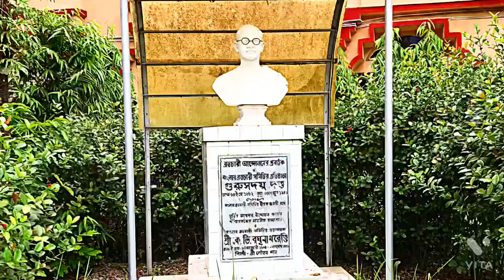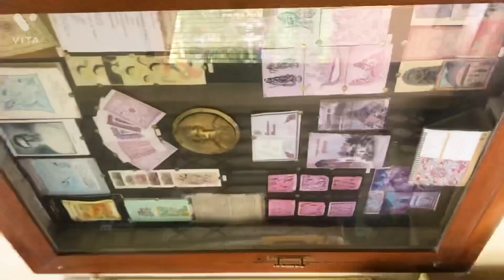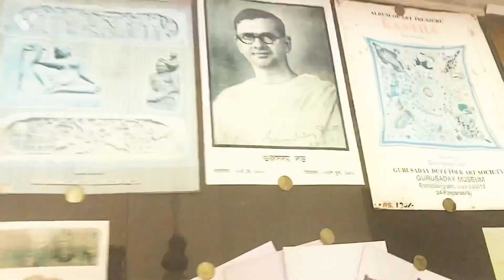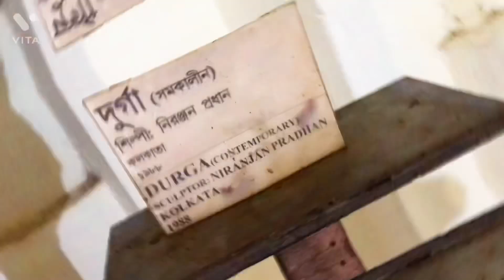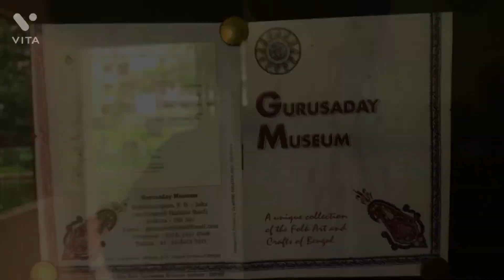Blogging in gurusaday museum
Gurusaday museum is a historic place in our country it’s a very large heritage museum in Asia for the specialisation of Bengali art culture (Nakshikatha) in 1963 it’s founded by the founder Gurusaday Dutt. It’s a folk cultured museum.In 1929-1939 so many artifacts were collected.